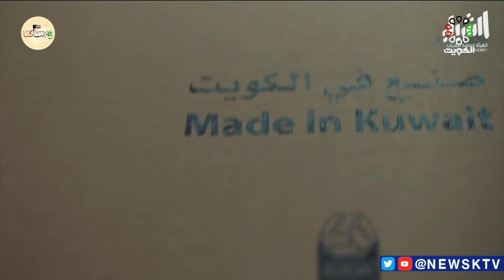يوم الشباب الكويتي .. دعوة لدعم هذه الفئة في مسيرة التنمية الاجتماعية والاقتصادية